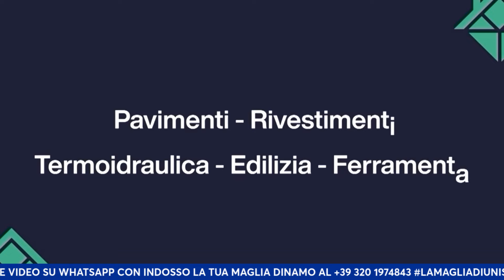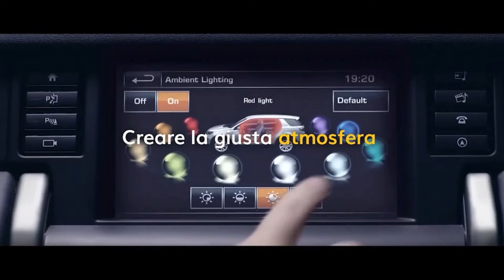MERCATO A KM ZERO | ROSTER IN CHIUSURA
Oltre alla Dinamo ci sono altre squadre che stanno concludendo la costruzione del roster. Tortona è una di queste, manca poco per Venezia e Milano, mentre si attende ancora il nome del coach di Pistoia.